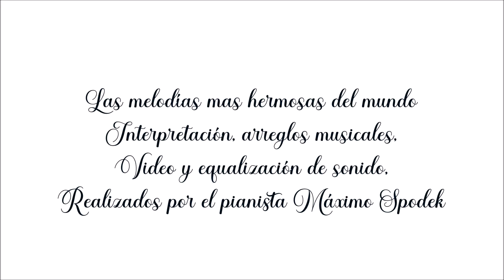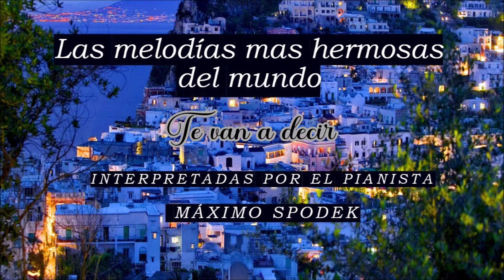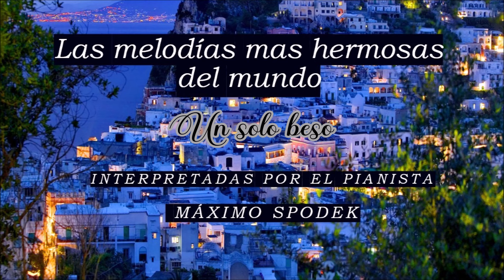Las 20 Melodias mas hermosas del mundo, más de 1 hora de Música de Piano Instrumental Orquestada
Una gran colección de música romántica suave y agradable, para disfrutar de los mejores momentos de la vida !
Música interpretada y arreglada por el pianista Máximo Spodek
Video y equalización de sonido realizados por Máximo Spodek
1. Te digo adiós, compuesto por Paz Martínez
2. La Madrague, compuesto por Jean-Max Riviére
3. Qué estas esperando, compuesto por Paz Martínez
4. Te busco entre la gente ( si volvieras ), compuesto por Paz Martínez
5. Hace frío ya, compuesto por Claudio Mattone y Franco Migliacci
6. Mi amante amigo, compuesto por Manuel Alejandro
7. Mis deseos por ti, compuesto por Armando Manzanero
8. Mañana, compuesto por Litto Nebbia
9. Tu beso, compuesto por Armando Manzanero
10. Alma mía, compuesto por María Grever
11. Rosemary, compuesto por Litto Nebbia
12. Me prometo a mi misma, compuesto por Armando Manzanero
13. Dos palabras, compuesto por Antonio Morel
14. Para qué lo hice, compuesto por Armando Manzanero
15. Tu rincón, compuesto por Armando Manzanero
16. Bajo el mismo cielo, compuesto por Armando Manzanero
17. Te van a decir, compuesto por Armando Manzanero
18. A estas alturas, compuesto por Armando Manzanero
19. Alguien, compuesto por Manuel Alejandro
20. Amantes, compuesto por Ramón Arcusa, M. Balducci, G. Belfiore y Julio Iglesias
Bonus:
21. Un solo beso, compuesto por Armando Manzanero